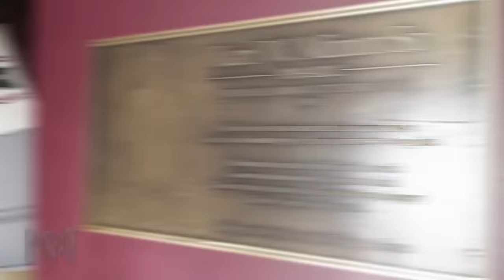D. DE LA ROSA VS K. WASELENCHUK │ SINGLES RD16 │ 2024 LEWIS DRUG PROAM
International Racquetball Tour (IRT)
Sioux Falls, South Dakota